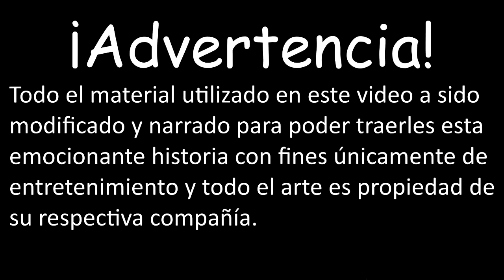Hellboy - Semilla de Destrucción - Cómic narrado - Capítulo 3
Ok ahora si tengo mucho que decir, primero a todos los nuevos y a los que ya llevan un rato por aquí gracias por la espera, segundo ahora si para poner algo de orden de mi parte subiré un video al mes seguro, pero puede que esa norma no siempre se cumpla y no para mal, si me da mas tiempo y lo termino antes lo subiere pero la media se queda 1 al mes, tercero este mes es el ejemplo voy a subir doble video esta semana ya que ya era hora de que tocara la 2° parte de LA LEYENDA DE BATMAN y por ultimo pues que mas que disfruten de este video y que tengan dulces pesadillas.